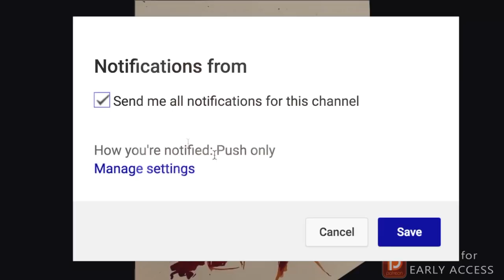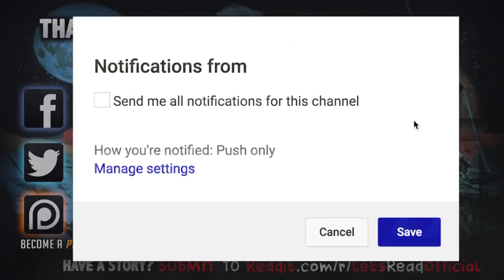Haunted Catholic Church | 11 True Creepy Paranormal Ghost Horror Stories (Vol. 12)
The paranormal is defined as denoting events or phenomena such as telekinesis or clairvoyance that are beyond the scope of normal scientific understanding. These are some of those stories...

PODCAST! ►